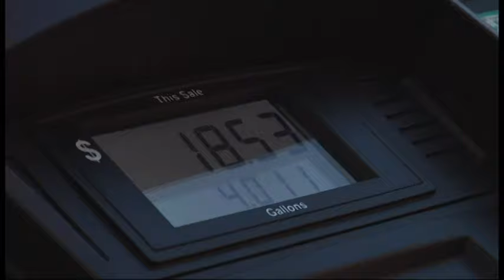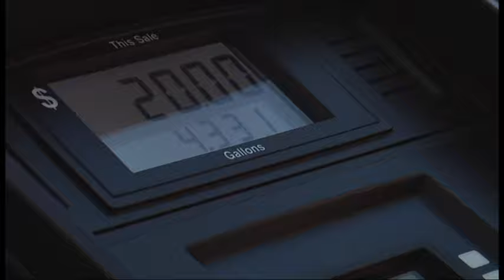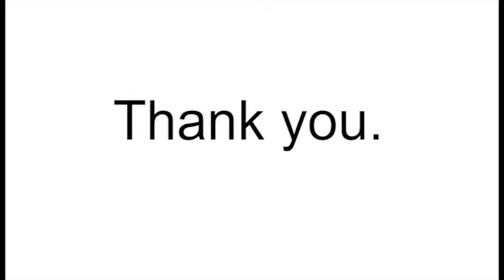DREAMBOAT (FULL LENGTH)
"You'll be able to walk through airports, just like a dreamboat"

If you like this video, you'll love our stuff, get yourself something at Necrocityskateco.com

Thanks Captain Dave
Thanks Daniel Archuleta
Thanks Santana Olivas
Thanks Davyean Valencik
Thanks Travis Johnson
Thanks Aiden Bergman
Thanks Caden Kay
Thanks Luis Gonzalez
Thanks Derek Adams
Thanks Leo Reyes
Thanks Nicholas Lapa
Thanks Luis Cantu
Thanks James Laponsie
Thanks Tristan Seever
Thanks Barny Algacs
Thanks Dane Lesure
Thanks Emilio Sanchez
Thanks Leon
Thanks Jacob Powers
Thanks Damean Young
Thanks James Mcglaughlin

100% RAW 100% REAL 100% NECROCITY